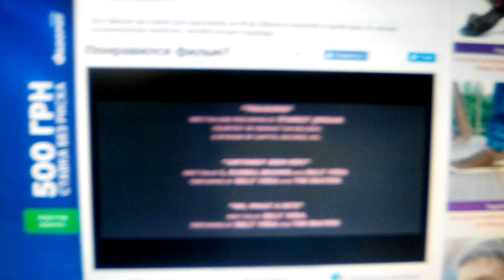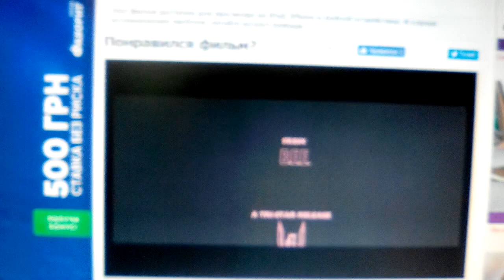B.E.E. Productions / TriStar Pictures / Sony Pictures Television (1987)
Blind Date (1987)

@(1987) TriStar Pictures / B.E.E. Productions